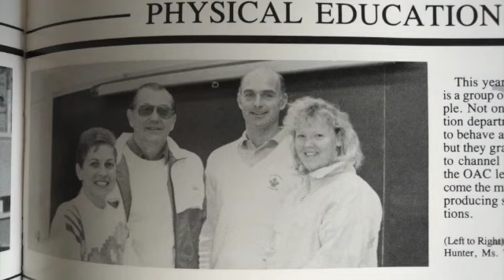Coach Tony Practice | Stories & Lessons | Getting Cut and Coming Back Stronger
Coach Tony "Practice" was unbelievably not selected to play any basketball until 16 years old. Now as a Coach for North Toronto REP Basketball , Junior Ballers and Jr. NBA, he deals with hundreds of youth aged boys and thinks back to his early year experiences with the game of basketball - and shares a story on getting cut for many years without it ever making any sense. The story is not without a lesson: if you believe in yourself and keep doing what you love, then eventually someone will believe in you too - and you'll have other opportunities. especially if you're still a young athlete.